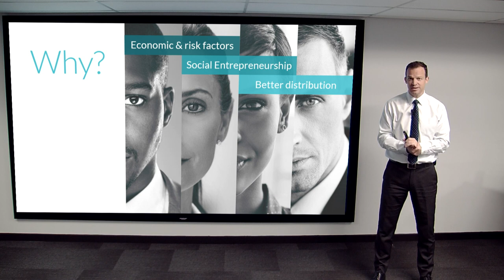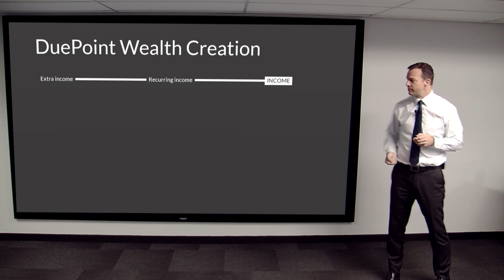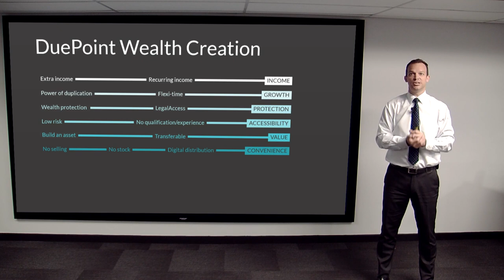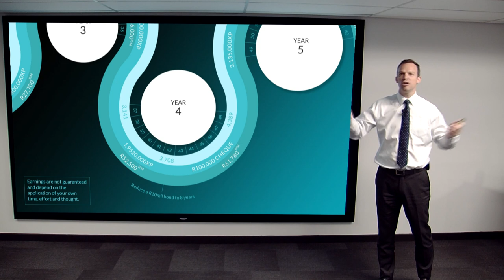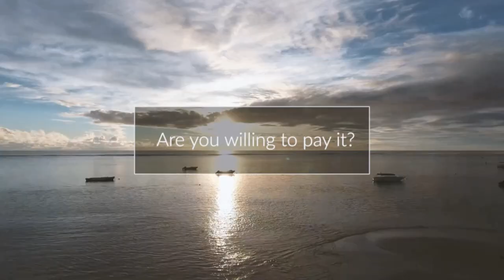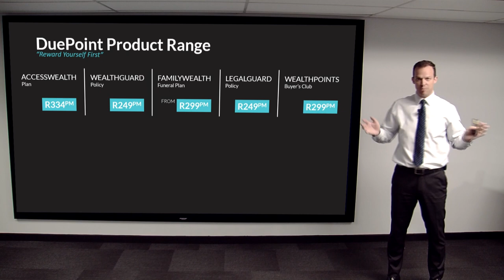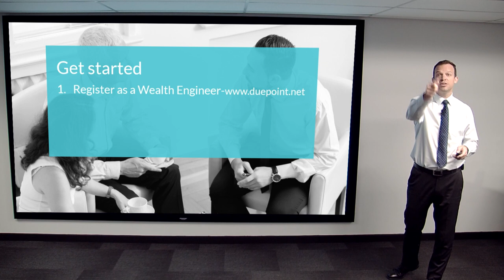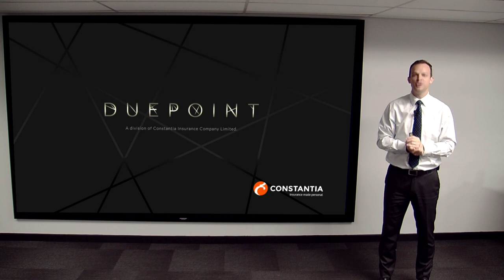DuePoint Introduction Presentation